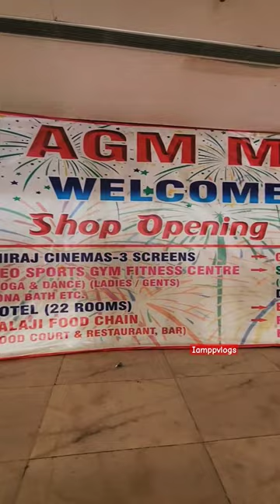Finally AGM MALL GURDASPUR khul gya